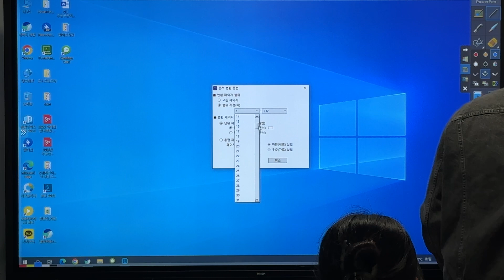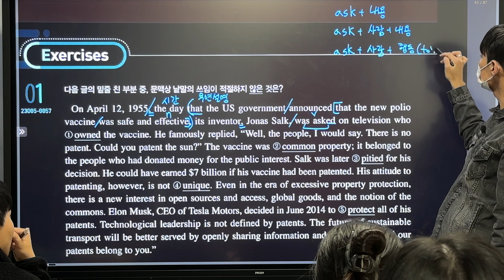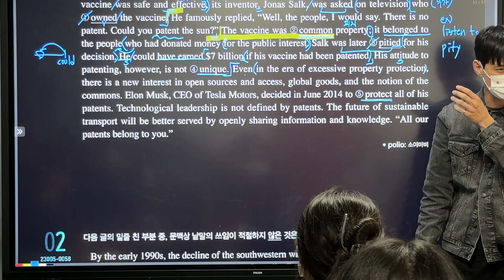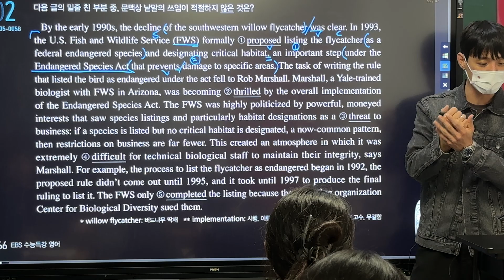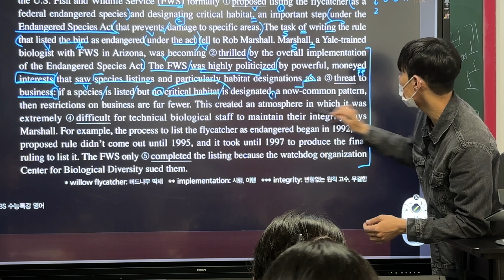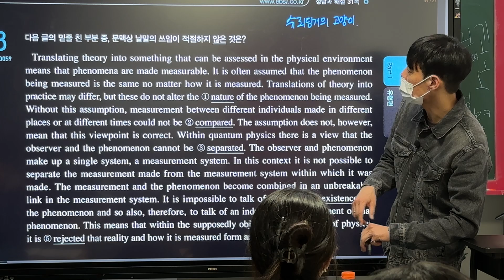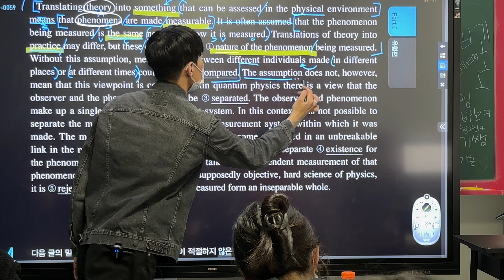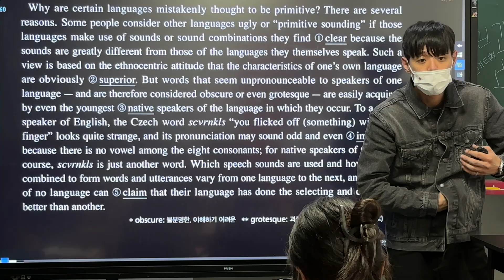2024_수능특강_영어_12강_1-3번